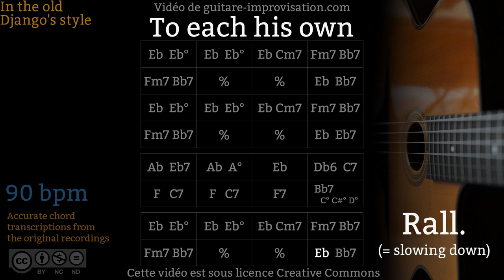To Each His Own (90 bpm) - Gypsy jazz Backing track / Jazz manouche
Si ce Backing Track de To Each His Own vous a aidé à progresser pensez à soutenir mon travail en vous abonnant à cette chaîne.